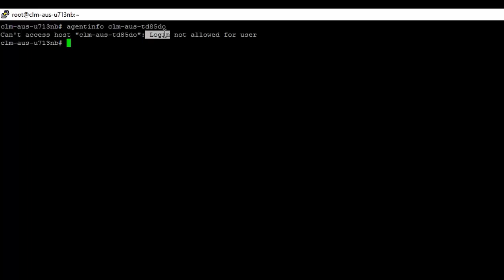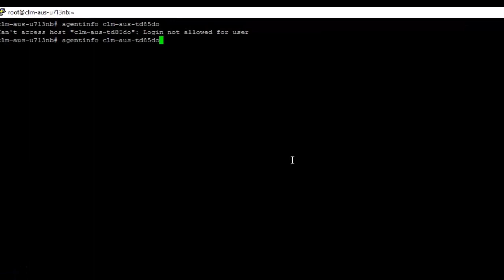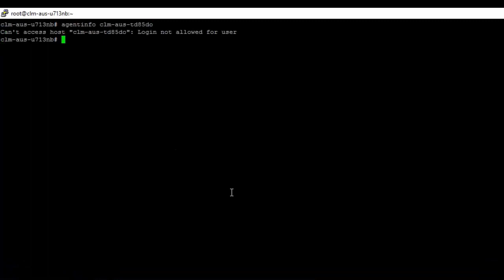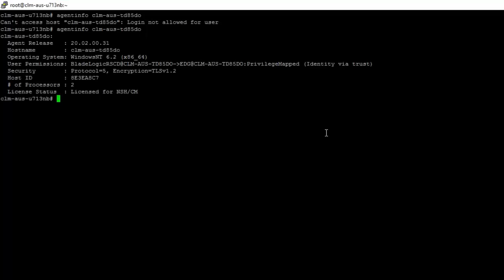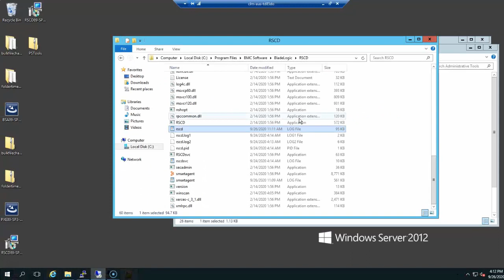RSCD Agent Connectivity Issues - "Login not allowed for user" (KA000321629)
This video is to assist and demonstrate how to fix connectivity issues with the TSSA RSCD Agent, specifically the error “Login not allowed for user”.